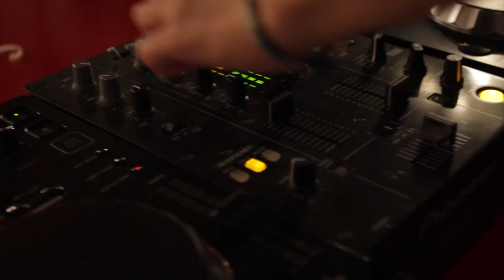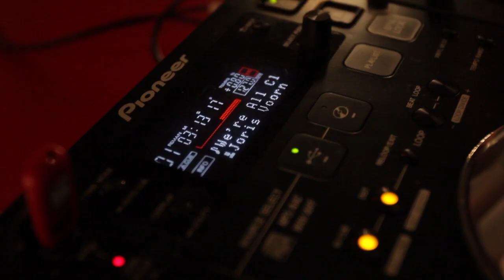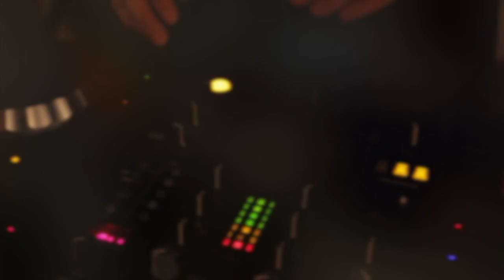TAP ARTIST'S PARTY 2013.7.13 FLIM BY KIM JU YOUNG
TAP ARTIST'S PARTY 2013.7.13